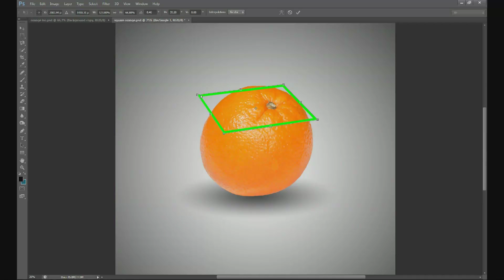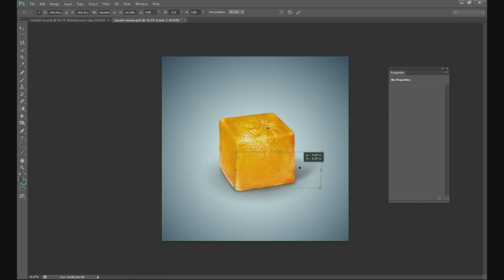Photoshop Speed art - Square Orange